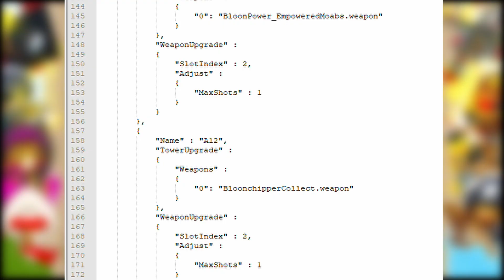Suffering while making a new BTDB Mod | Progress update #2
Im fine and I am totally not in insane amounts of pain!